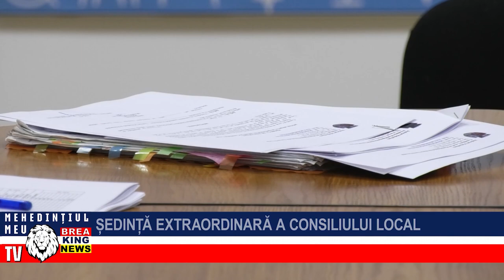ȘEDINȚĂ EXTRAORDINARĂ A CONSILIULUI LOCAL